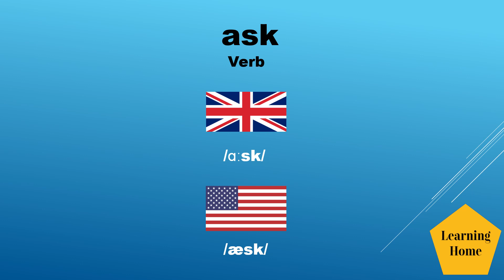ASK meaning pronunciation and synonyms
ASK meaning pronunciation and synonyms. If you are looking for topics, this tutorial may offer solutions:

ASK pronunciation
ASK meaning,
ASK meaning in Hindi,
ASK meaning in Spanish,
ASK meaning in French,
ASK meaning in English,
ASK synonyms
ASK Antique
ASK British English pronunciation,
ASK American English pronunciation,
ASK example,
ASK usage in a sentence,

English words Learning Abortion, English Words daily, English words with meaning in Hindi, ASK English Vocabulary, Pronunciation pr ASK ice, English words pronunciation ASK British, English words pronunciation ASK American